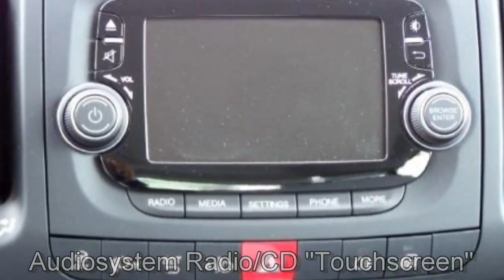Fiat Berlin 500L